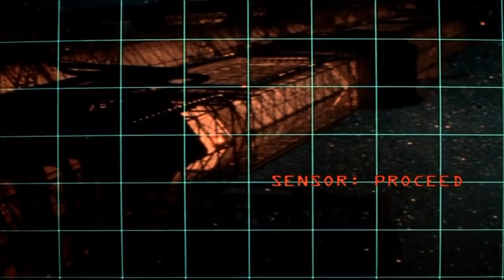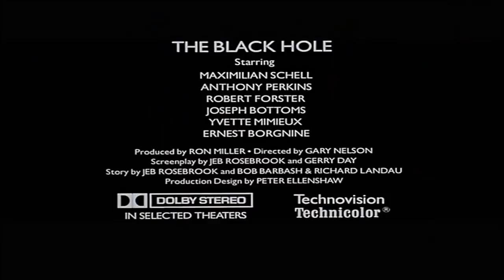The Black Hole 1979 Trailer HD | Maximilian Schell | Anthony Perkins | Robert Forster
The Black Hole 1979

 A research vessel finds a missing ship, commanded by a mysterious scientist, on the edge of a black hole.

Director: Gary Nelson
Writers: Jeb Rosebrook (story), Bob Barbash (story)
Stars: Maximilian Schell, Anthony Perkins, Robert Forster